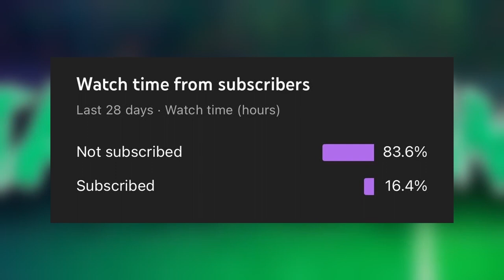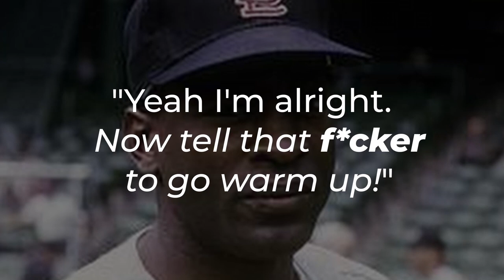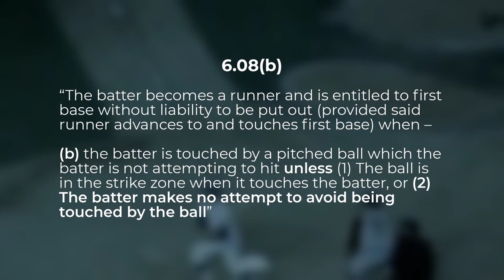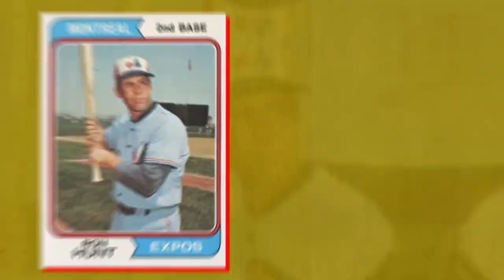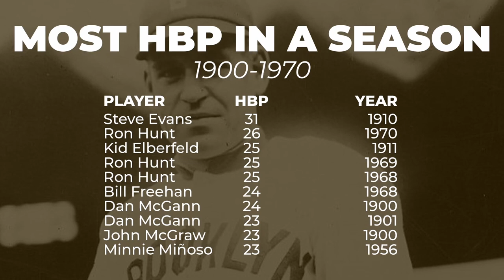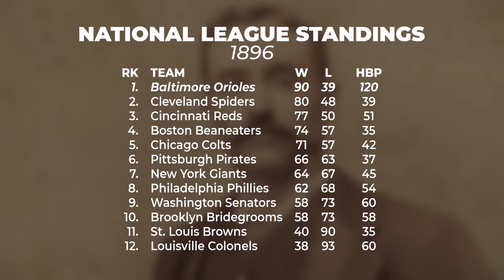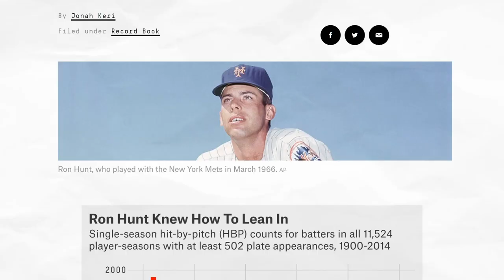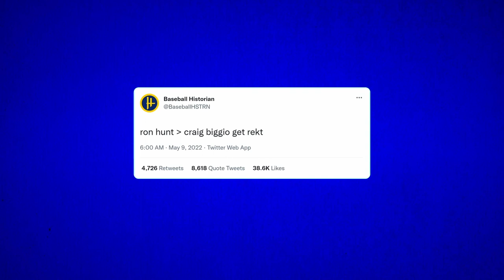This Player is the GOAT of Getting Hit by Pitches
Creator: Baseball Historian

Getting hit by pitches hurts. One guy decided to do it on purpose and did it better than anyone who has ever played the game.